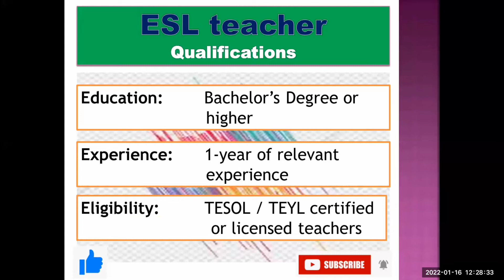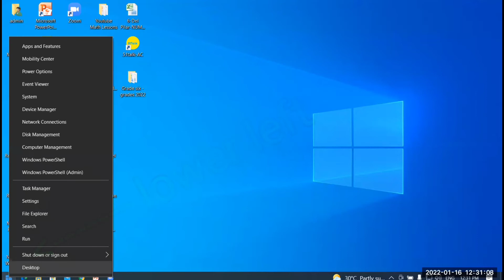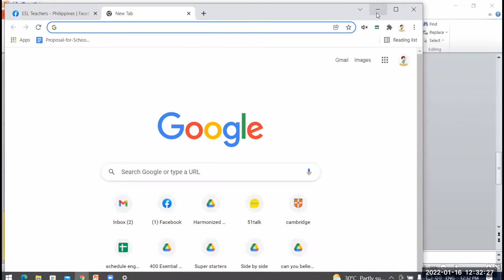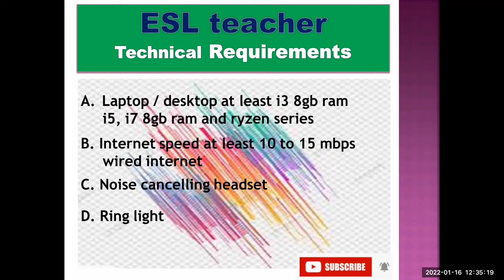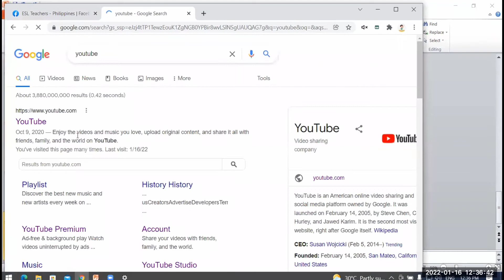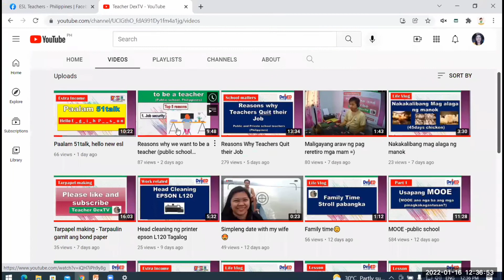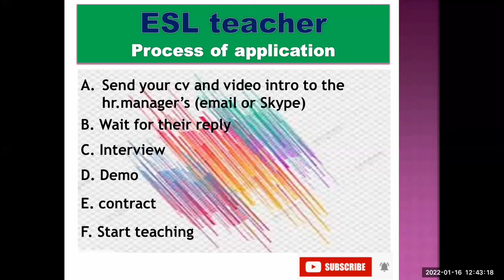Paano maging esl teacher? |Step by step process - road to esl teaching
Step by step process sa pagiging online teacher